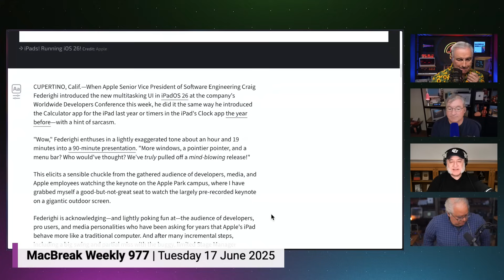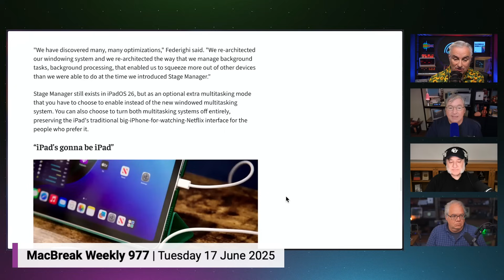iPad Finally Becomes the Computer We Always Wanted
Craig Federighi reveals that Apple completely re-architected the iPad's windowing system from scratch, bringing true Mac-style multitasking to iPadOS 26. This MacBreak Weekly segment breaks down the technical challenges, background processing revolution, and why this changes everything for iPad Pro users.